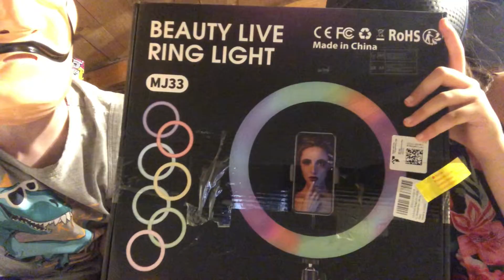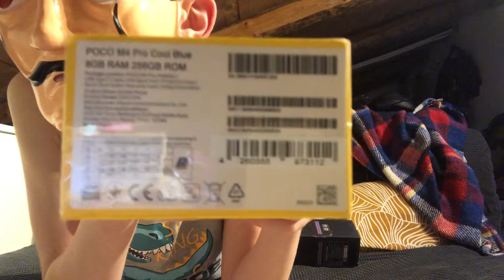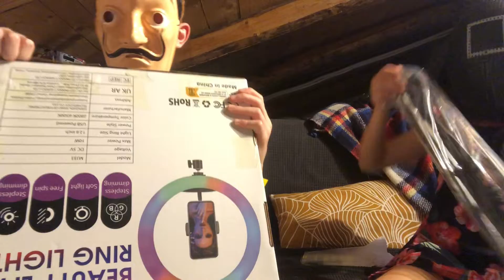Amboxing di regali molto utili